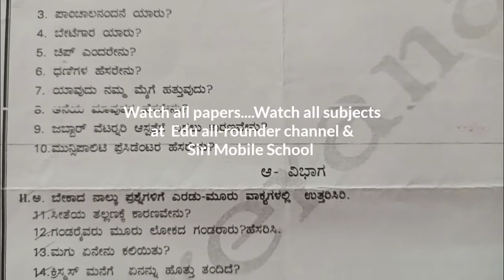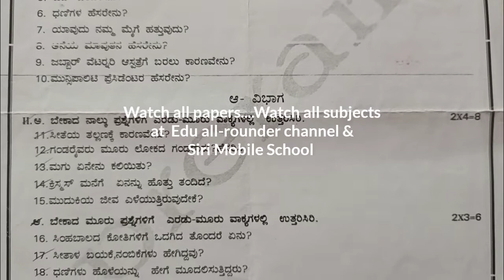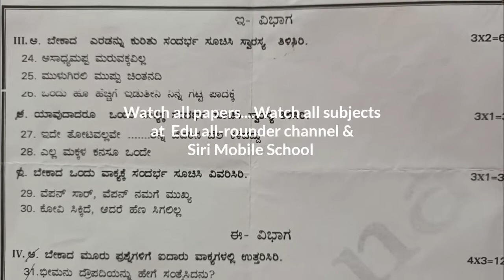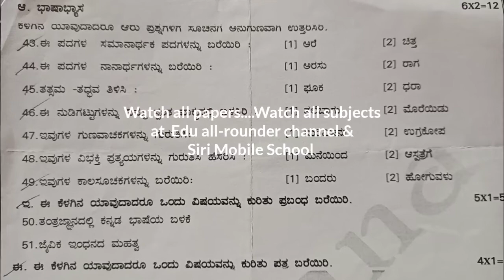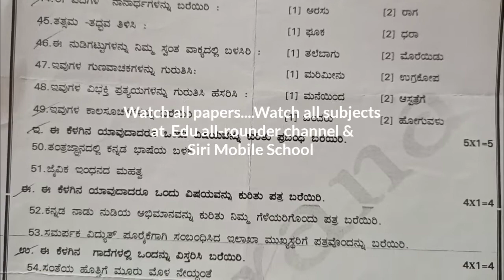PUC 2|Kannada|Midterm exam question paper|Karnataka|Class 12 Kannada Midterm paper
PUC 2 Kannada Midterm exam question paper Karnataka Class 12 Kannada Midterm exam question paper